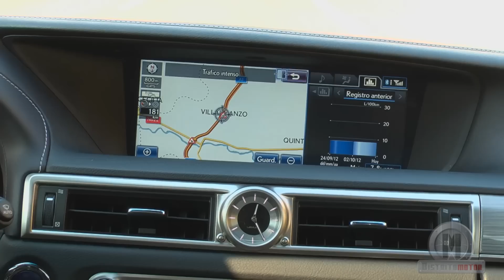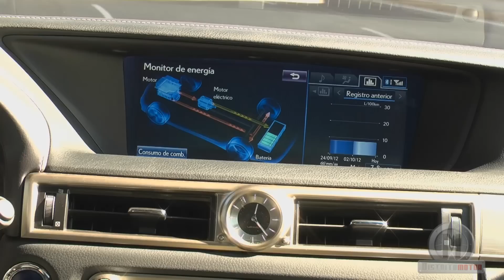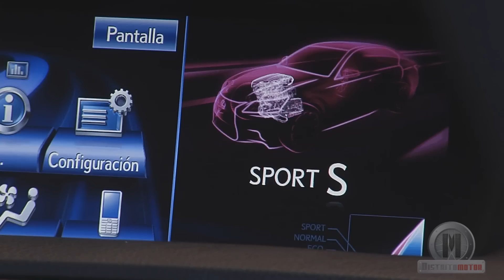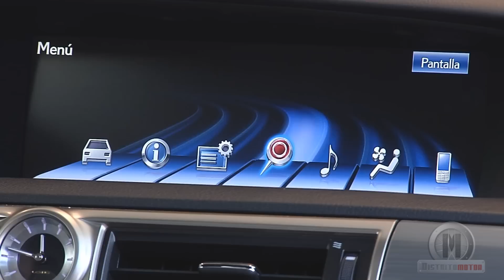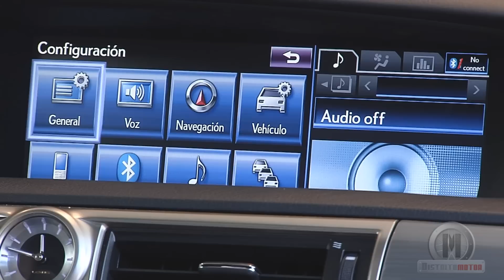Lexus GS 450h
Es la cuarta generación del Lexus GS 450h y tiene muy poco que ver con el modelo al que reemplaza, que salió al mercado en 2008, salvo por la longitud y la mecánica híbrida. Es más potente, más amplio, con un diseño totalmente renovado, y además gasta menos, pues su consumo medio homologado apenas roza los 6,1 l/100 km, por lo que su coste puede ser equiparable al de las mecánicas diésel.